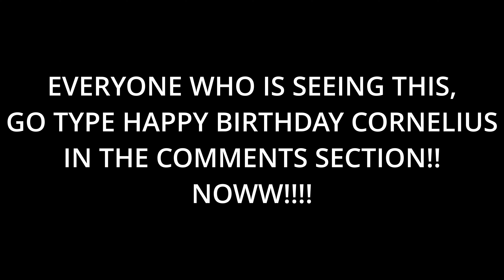FIRST TIME PLAYING ROCKET LEAGUE!! - Rocket League #1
In this video, I played Rocket League for the FIRST time! It was very challenging and I also learned a lot from that experience!

Make sure to LIKE the video to see more Rocket League!